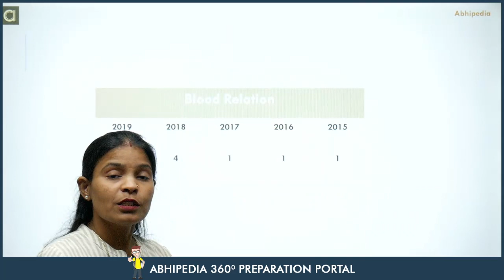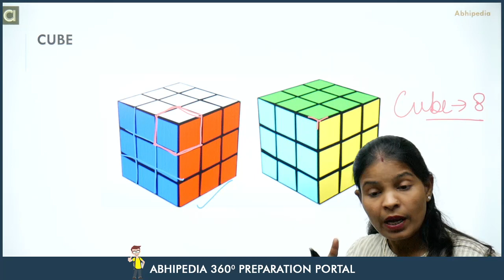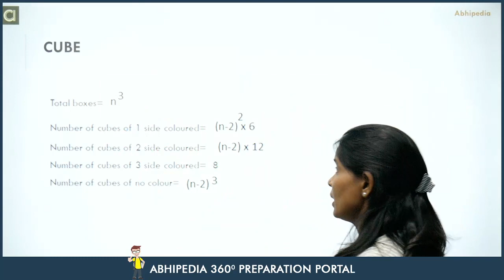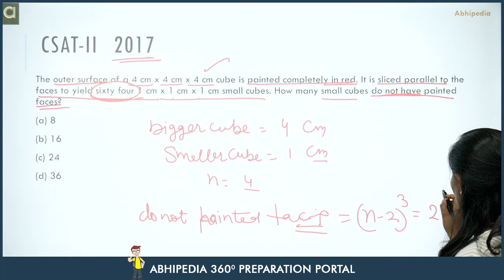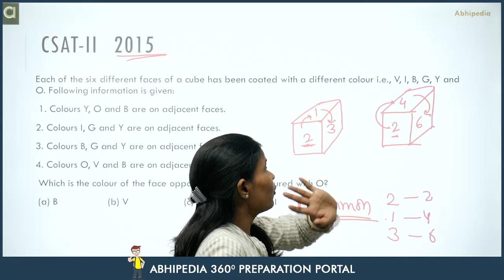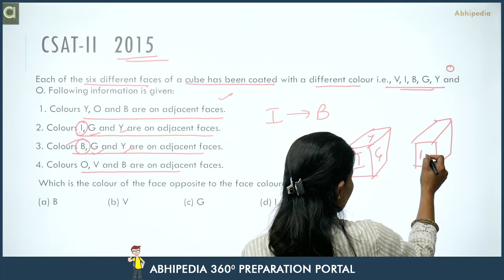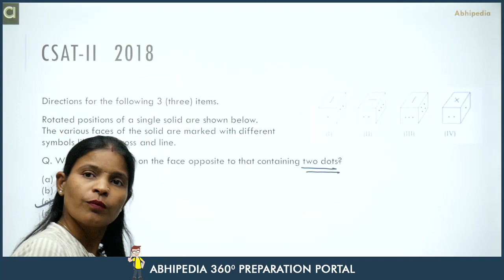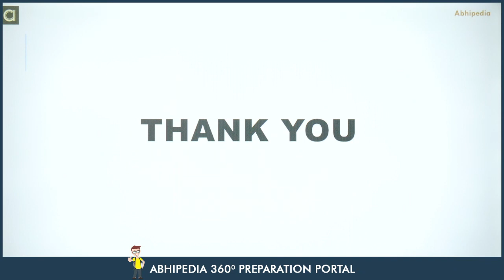UPSC General Studies Paper II | Previous year questions I Cube and Dice I By Munesh Ma'am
Lecture on Cube and Dice for UPSC General Studies Paper paper 2 by Munesh Ma'am. In this lecture Ma'am discussed some basic concepts  and previously asked questions on Puzzle in  Logical Reasoning. Well explained and detailed solution provided.